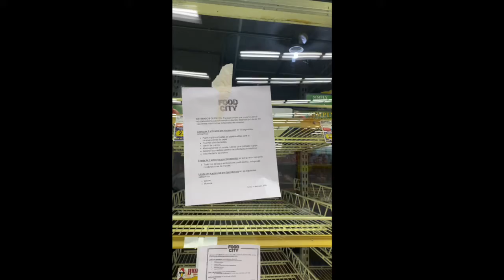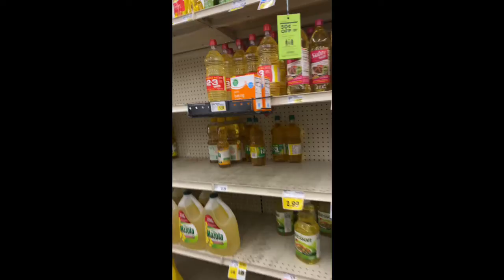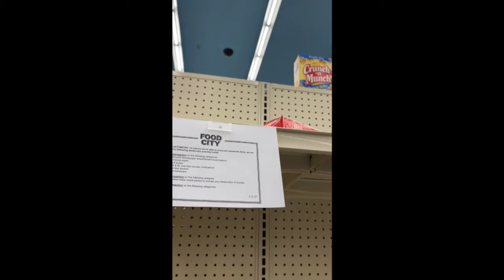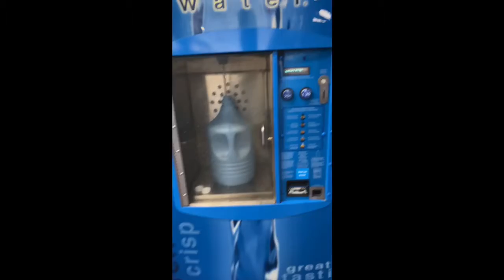Seguimos con el problema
Esto es lo que pasa con el problema del coronavirus.